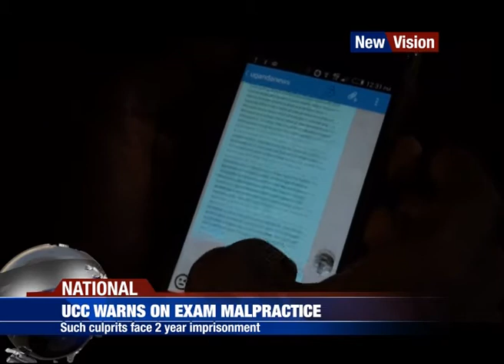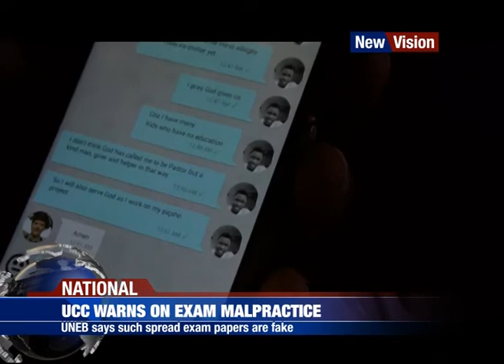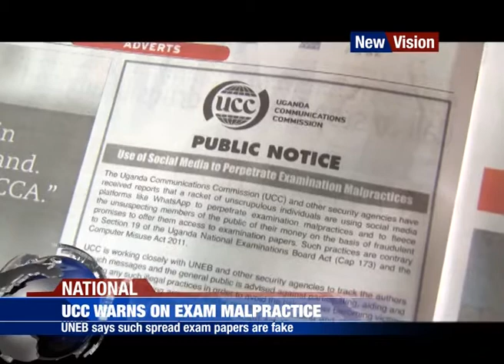Is social media being used to cheat exams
Uganda Communications Commission has come up to warn people using whatsapp in an attempt to cheat exams